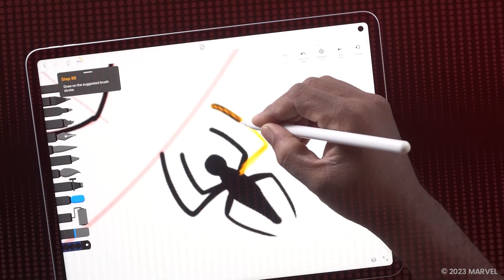You can Draw Marvel Super Heroes now! Drawing Desk x Marvel!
🔊Brace yourself! The moment you've been waiting for is here!💥Drawing Desk and Marvel Entertainment LLC is all set  to take you on to a world of Super Heroes!🕷️

Now you can learn to draw all your favorite Super Heroes from Spider-Man, Iron Man, Captain America  to so many more with easy step-by-step lessons! 🎨